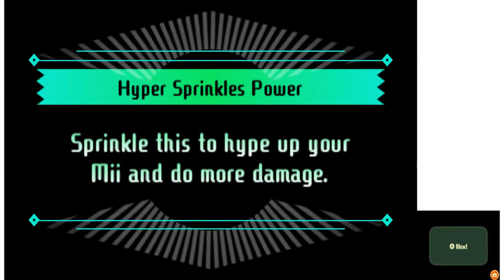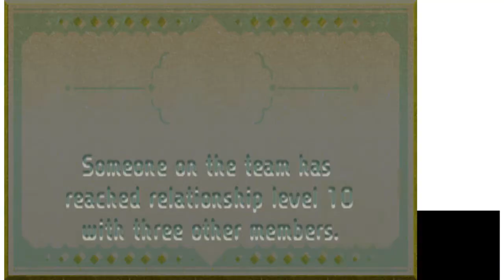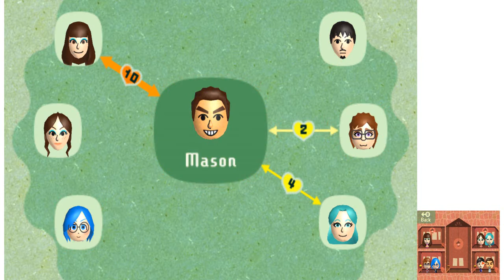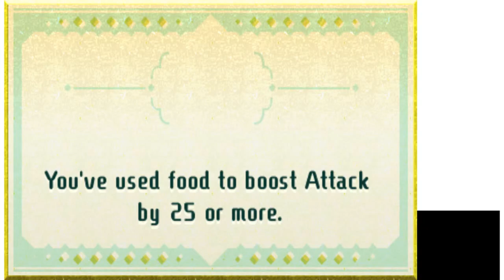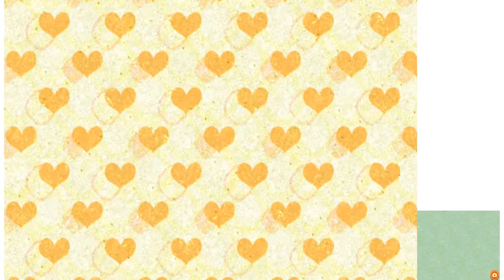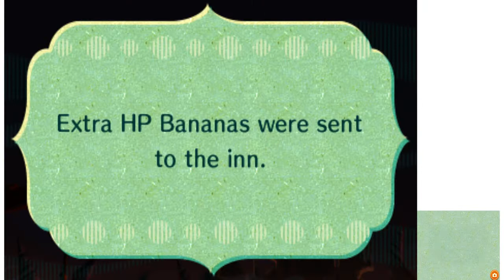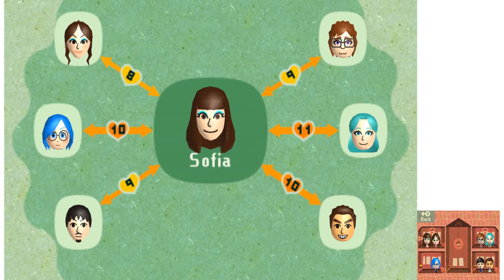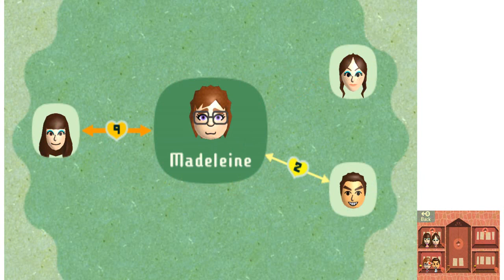Miitopia 3ds Walkthrough - Part 30 - Triple rescue on Karkaton (Onwards to Dark Lord's Castle)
After entering in the hot, lava area of Karkaton, me with the help of Madeleine, Luny and Mason, we defeat Cerberus and finally saved Joe, Nayla and Lily.
And with that, it's time to go on Dark Lord's Castle so to save my last three friends and give a good lesson to Dark Lord Blake once and for all!